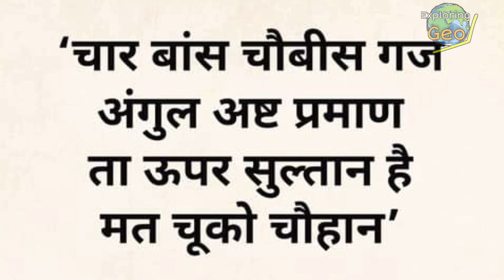यहाँ आज भी अश्वत्थामा आता है |अश्वत्थामा के जीवित होने के सबुत Ashwathama Still Alive |Exploring Geo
पृथ्वीराज चौहान समेत ये लोग मिल चुके हैं अश्वत्थामा से | क्या अश्वत्थामा आज भी जीवित हैं | Mahabharat | Is Ashwathama Still Alive ? | Exploring Geo